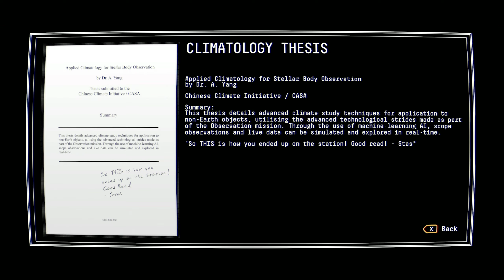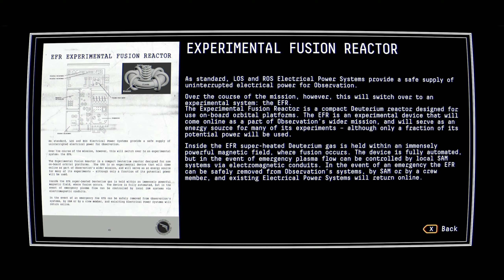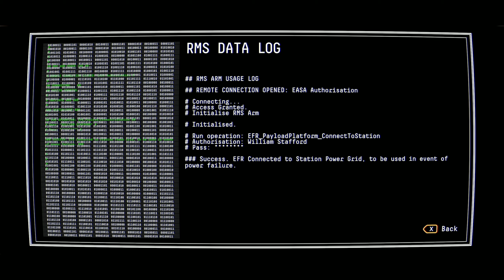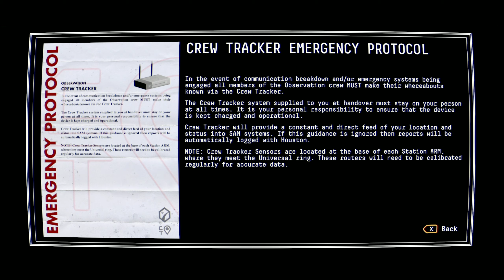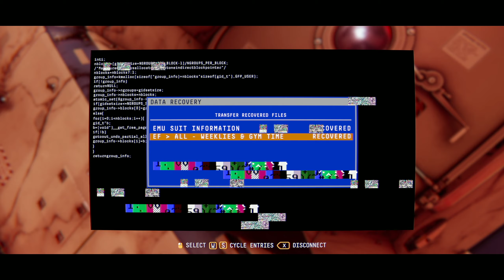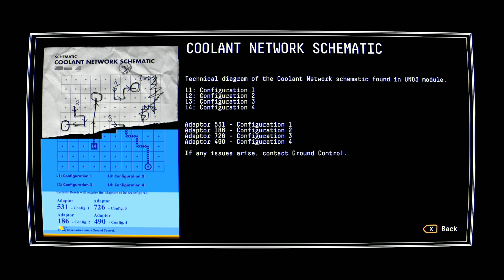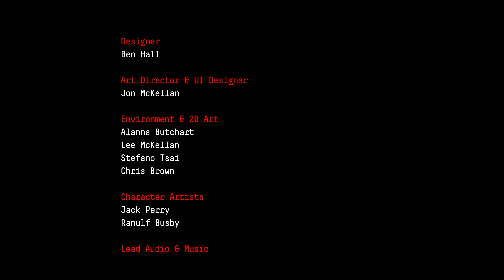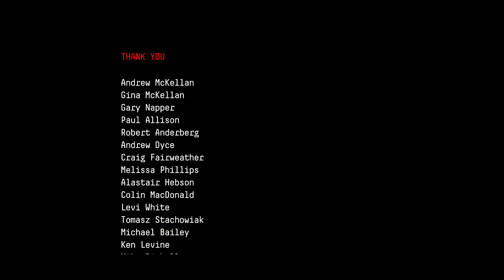Observation - Part 5 - Ending - PC Gameplay (No commentary) 1440p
Created by No Code | Published by Devolver Digital